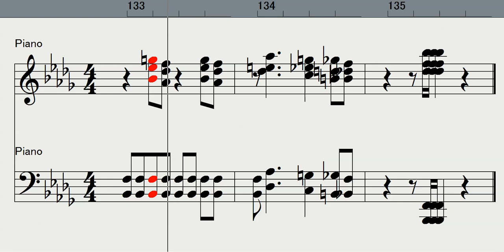【Piano】1／2no Shinwa 1／2の神話（中森明菜Akina Nakamori）青山しおりアレンジ